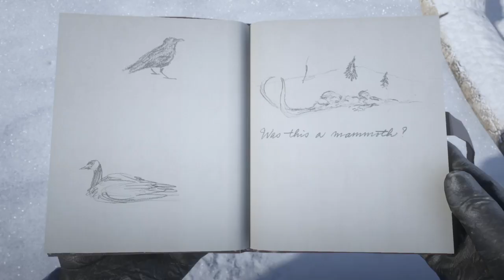Red Dead Redemption 2 poi mammoth bones can be found here location at end of video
All way up north can find a wooly mammoth bones not far from chapter 1 camp thanks for watching hit like and subscribe for more hints tips and discoveries in Rdr2 world